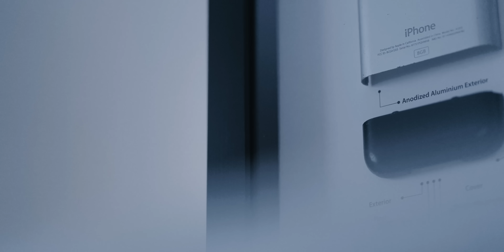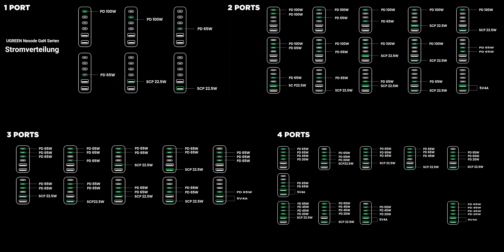6 COOLE Tech Gadgets | Was ein geiler Kram | Episode 4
Was hab ich denn da wieder ausgekramt?! Ganz schön geiler Kram! Viel Spaß!

KHADAS TEA

UGREEN NEXODE 200W

BOBA FETT

Geschäftliche Anfragen

TRANSPARENZ
Dieses Video enthält keine Produktplatzierung. Die Produkte wurden von den Herstellern für das Video kostenlos zur Verfügung gestellt.